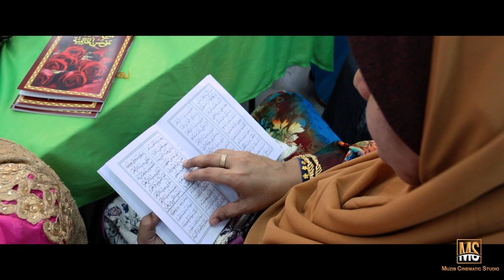Malaysian Indian Muslim Wedding Highlight - 2018 | Zameer & Noraini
Please Do Watch In HD For More Pleasant Viewing Experience. Don't Miss Our Special Promotion Price Packages & Call Us To Book Photography & Videography...
Muzib Cinematic Studio